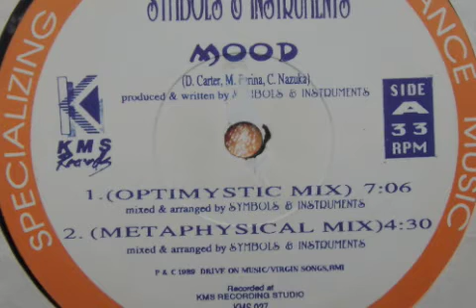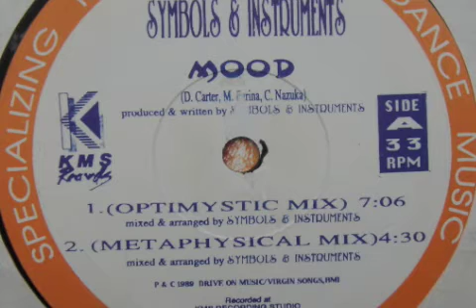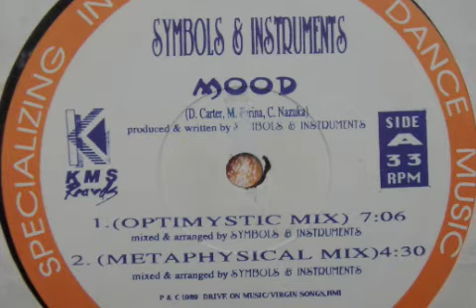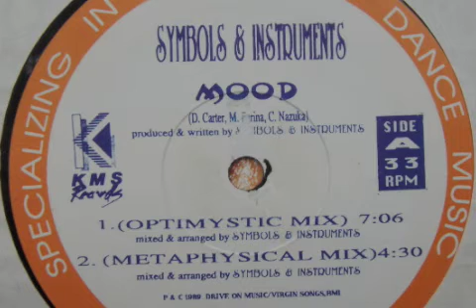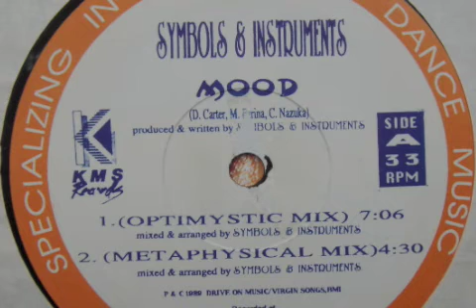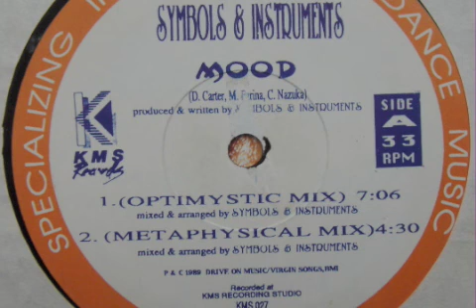Symbols & Instruments "Mood"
Mellow  Techno